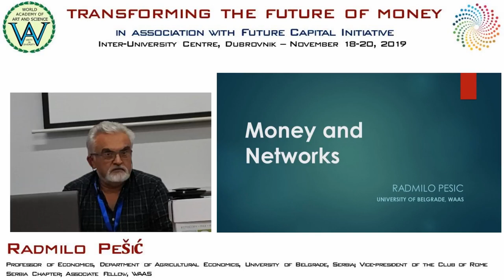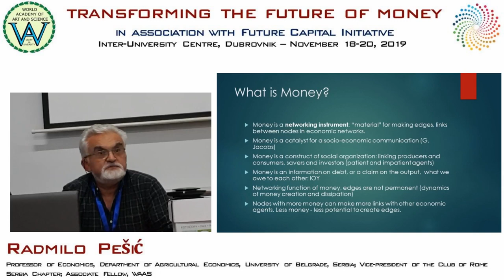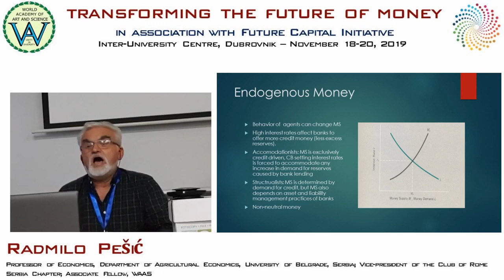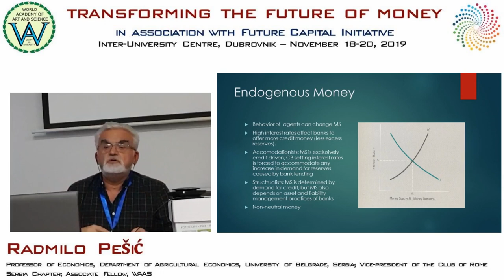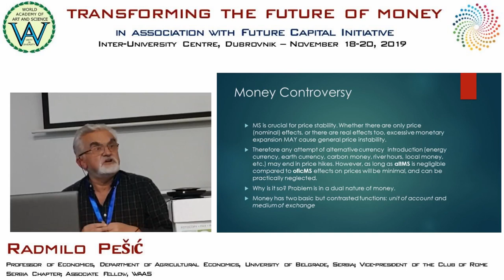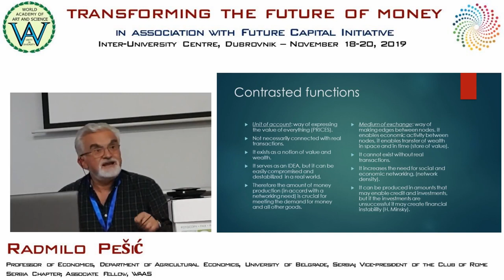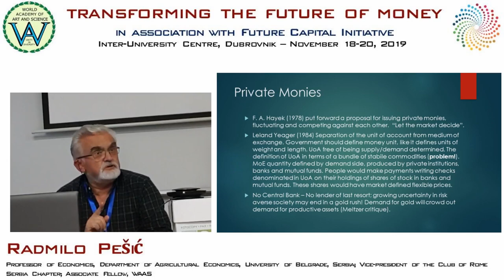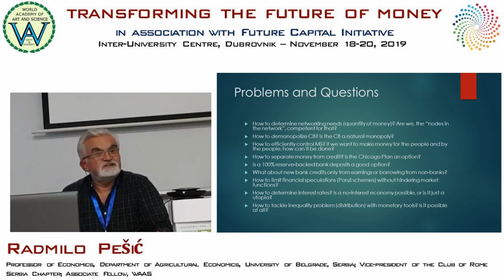Radmilo Pešić | Democracy and Social Equality vs Money | Transforming the Future of Money, IUC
Title of Presentation: Democracy and Social Equality vs Money
Event: Transforming the Future of Money, on November 18-20, 2019
Speaker: Radmilo Pešić
Designation: Professor of Economics, Department of Agricultural Economics, University of Belgrade, Serbia; Vice-president of the Club of Rome Serbia Chapter; Associate Fellow, WAAS